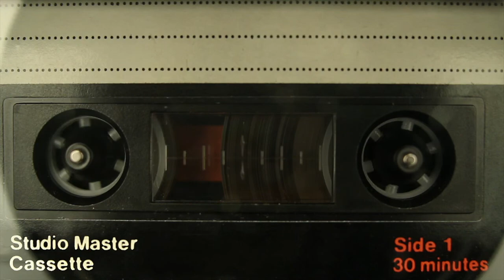AGHARTA 1980 review S02E15 SMK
AGHARTA was a keyboard oriented fusion band from Quebec led by keyboardist Jacques MIGNAULT. The band released only one album in 1980 on MIGNAULT's private label on which he is helped by jazz musicians like Michael SEGUIN and the sound itself is reminiscent of late WEATHER REPORT.

home to the most interactive music journals in history
"smoke em if you got em" and [VXNP].
Music veterans bring you the rare, exclusive and elusive to hip up your vinyl collection.
Join Us.